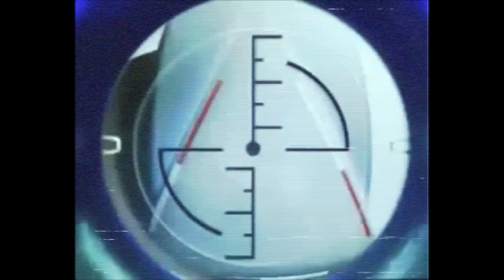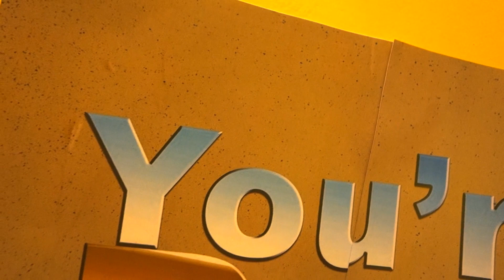Tom Cruise NERF Commercial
The never-before-seen NERF commercial featuring Tom Cruise.  Get ready to have your pants blown off your lower body!

Featuring Chris Musto (@must0nium) as Tom Cruise. Directed by Pat Cartelli (@patcartelli). Written and edited by Brian Lisi (@BrianLisi).

Agent photo by Ruben Shito.

Director photo by Can Berkol.

Nerf Longshot commercial produced by Hasbro, 2006.

VHS static overlay by 247videoco.com.

Muffin by 7-Eleven.